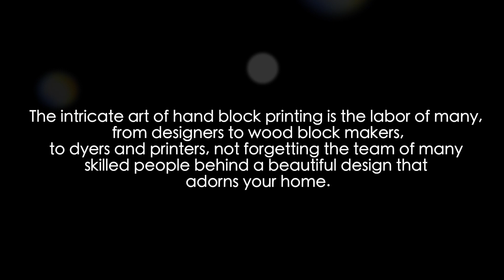Roopantaran | Jaipur Block Printing